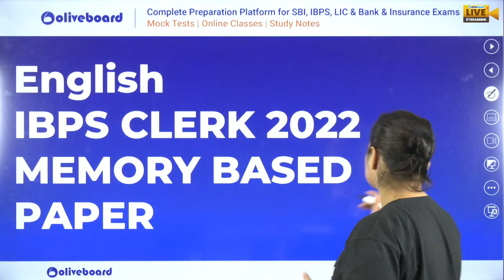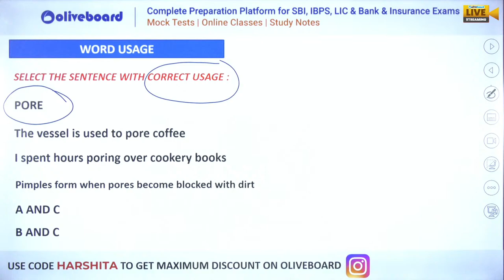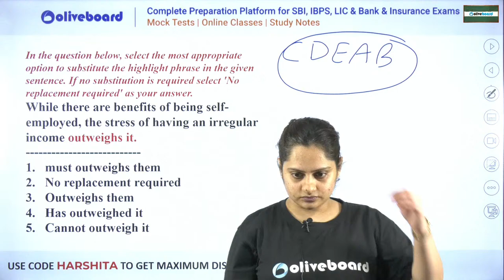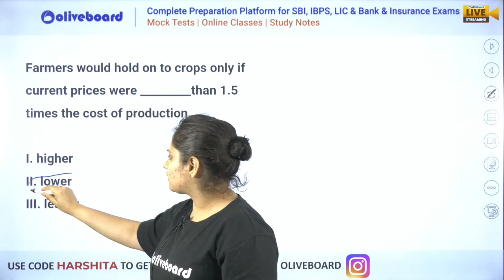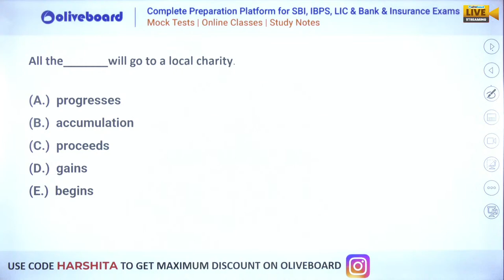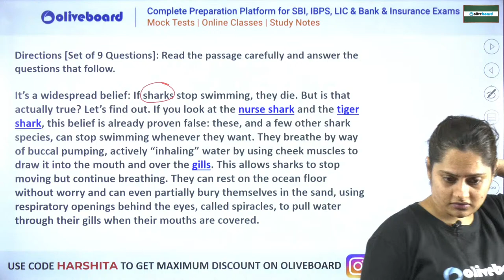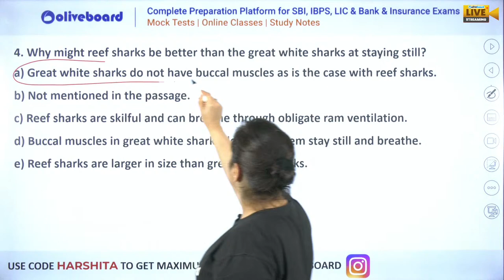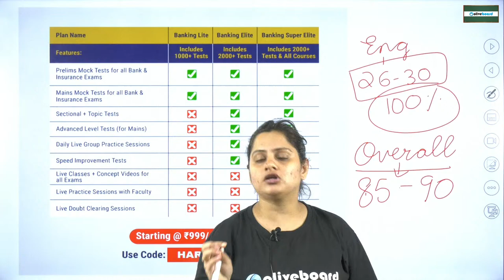IBPS Clerk English Memory Based Paper 2022 | Questions Asked on 3rd Sep 2022 | By Harshita Ma'am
IBPS Clerk Pre English Memory Based Paper 2022 | Questions Asked in 3rd Sep 2022 | English Questions Asked in IBPS Clerk 2022 | By Harshita Ma'am